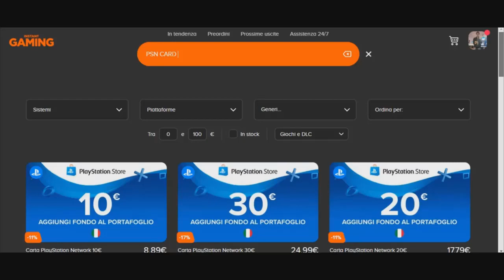RANE TORO AMERICANE RACCOLTE: 0/2 !!! DOVE TROVARE LE RANE TORO AMERICANE E COMPLETARE LA SFIDA! RDO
CODICE SUPPORTA UN CREATORE: OrcuVerdeGAMER12